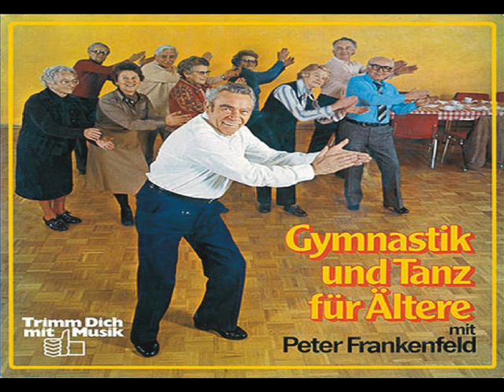portadas de impacto 03 - las peores carátulas de discos de la historia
Carátulas de discos impactantes e inquietantes